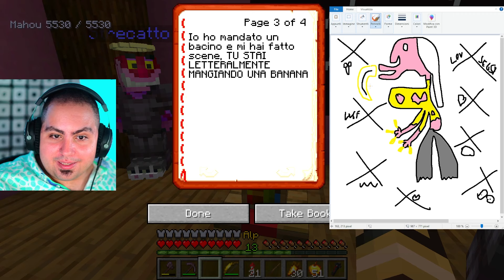LYON SCOPRE LA FACCIA DELLA RAPITRICE IN LIVE??